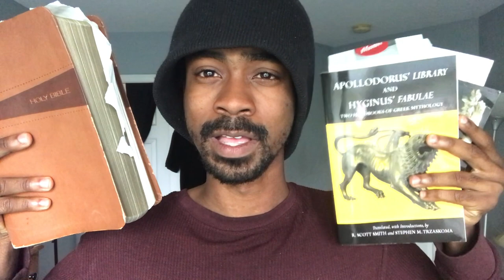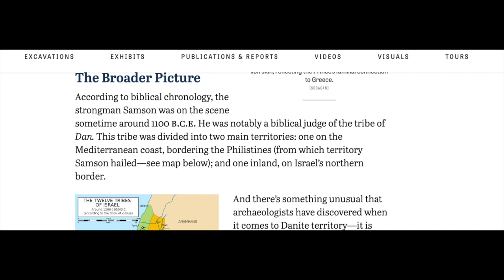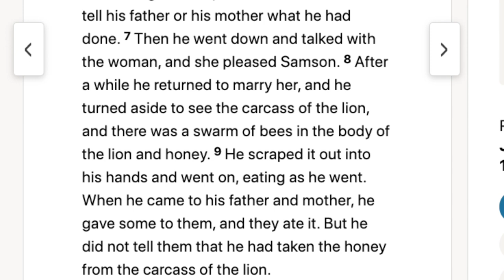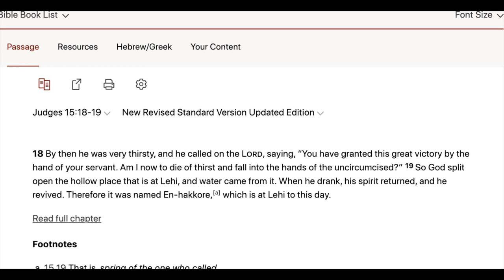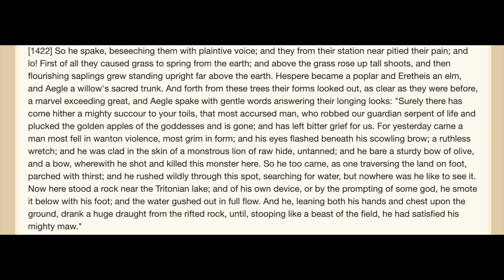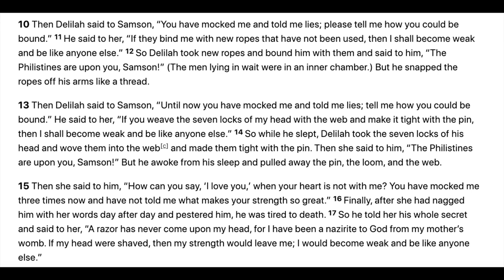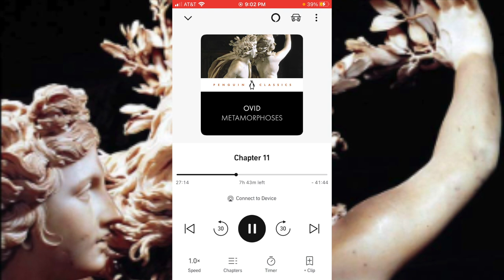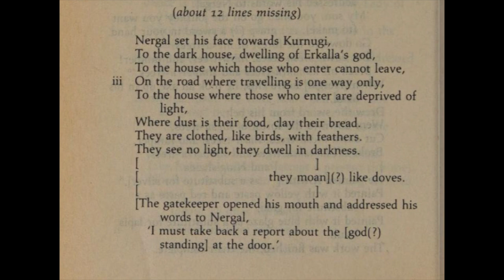Mythology I Samson vs Hercules I Greco Roman Legend vs The Book of Judges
Chapters

0:00 Hercules, Samson and Ulysses Clip
0:43 Intro
1:07 The Origins of the Stories
2:38 Killing A Lion
4:19 Drinking from a Rock
5:19 Betrayed By Women
6:19 Woman Betrays Hercules To Death
17:49 The Death of Samson
19:24 The Origins of the Name Nergal
20:39 Outro